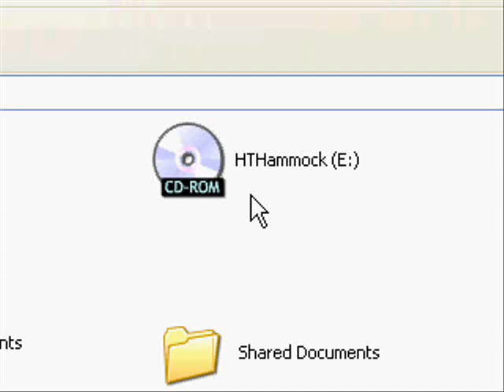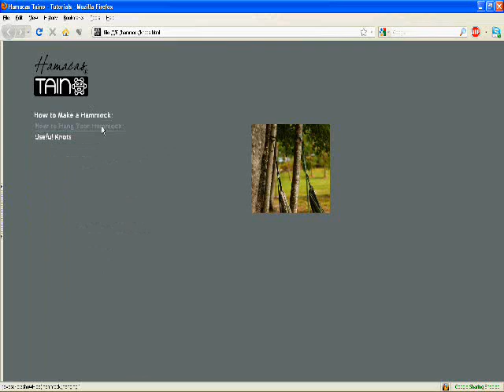Video CD Demo